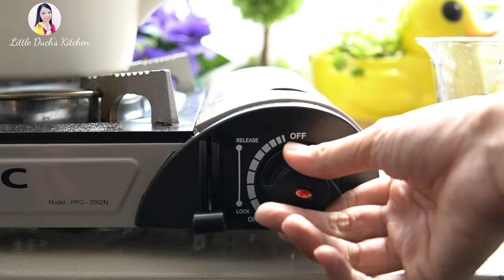How to make Peach Jelly Dessert ❤ 桃子燕菜果冻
Peach Jelly Dessert Recipe  桃子燕菜果冻食谱
●●Ingredient材料●● :
●1st Layer 第一层:
Peaches                          桃子
Water 300ml                   清水 300毫升
Caster sugar 40g           细砂糖 40克
Agar powder 3/4tsp      燕菜粉 3/4茶匙
Jelly powder 1/4tsp      果冻粉 1/4茶匙

●2nd Layer 第二层:
Peach flesh 116g            桃子果肉 116克

❤ Sakura Jelly Cake Mold link樱花果冻模具 寿司饭团模具网购链接⤵⤵

❤ Measuring Spoon 1set 6pcs Purchase Link  量匙 (一套6件) 网购链接⤵⤵

1. Click the three dots at the right top of the video.
2. Select the subtitles you want or off the subtitles.
3. Choose the speed in your own preference. Can be either fast or slow

❤❤Social Media❤❤